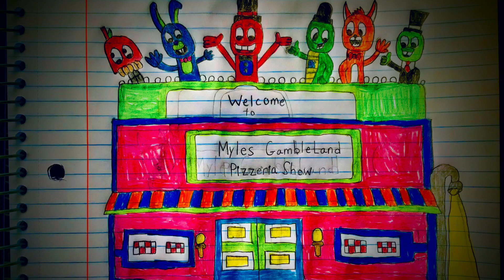Myles GambleLand 3 Movie: Official Trailer #3 (2021) Horror SYFY